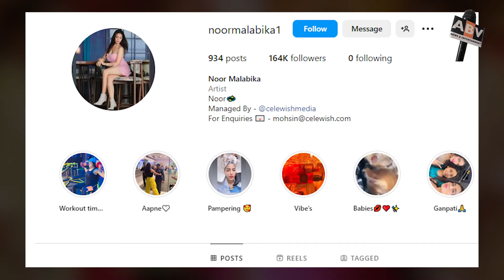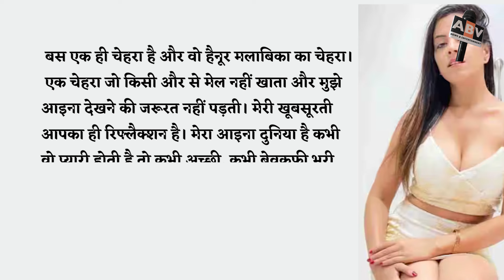Kajol's 'The Trial' Co-Star Noor Malabika Das Found Dead In Mumbai Flat